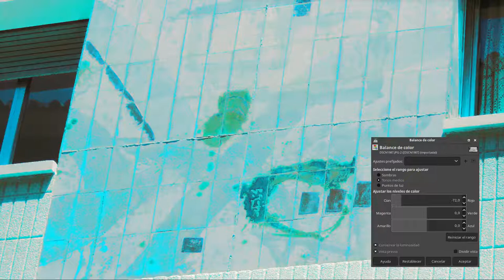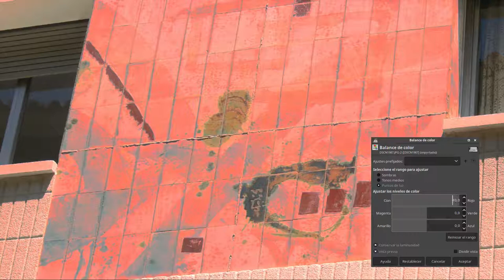Prueba script ImageMagick picture in picture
Captura de la opción "Balance de color" de GiMP 2.10, recorte y edición de los fotogramas con ImageMagick y montaje del vídeo con ffmpeg.

Tutorial de cómo hacerlo en la página de Linux Center;